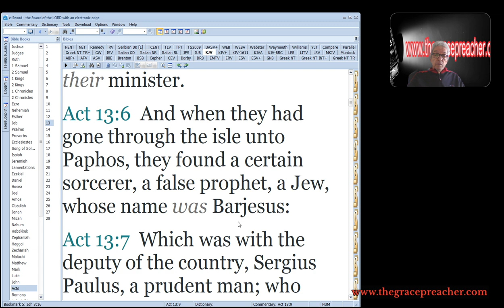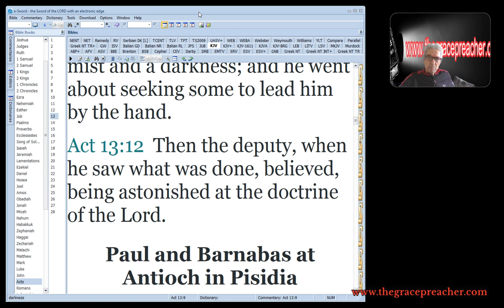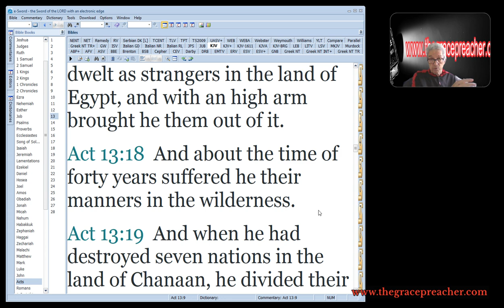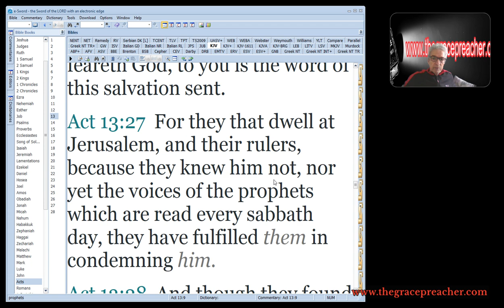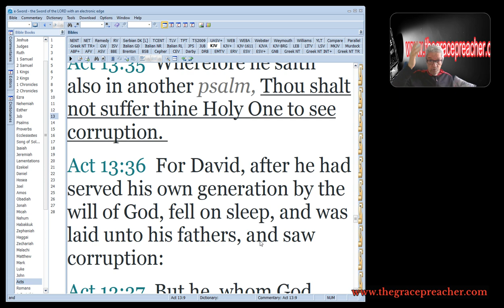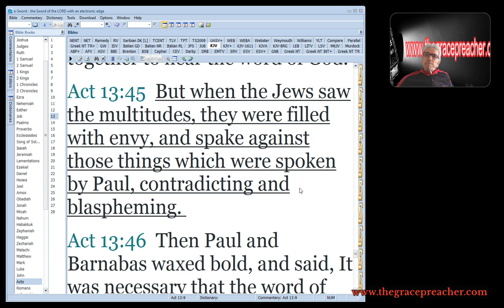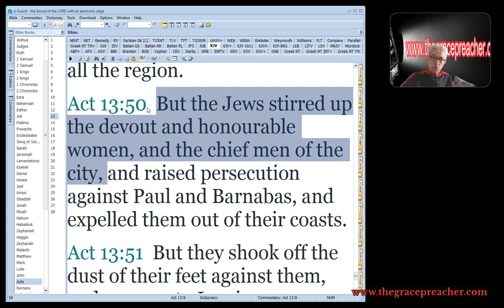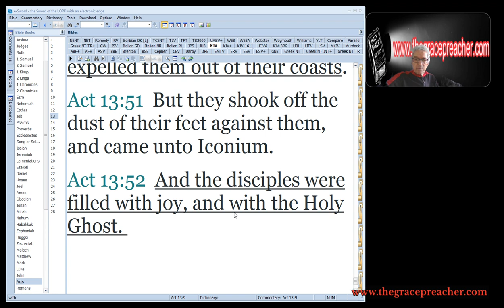ACTS 13 ~ KJB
Acts 13:1 Now there were in the church that was at Antioch certain prophets and teachers; as Barnabas, and Simeon that was called Niger, and Lucius of Cyrene, and Manaen, which had been brought up with Herod the tetrarch, and Saul.

Acts 13:2 As they ministered to the Lord, and fasted, the Holy Ghost said, Separate me Barnabas and Saul for the work whereunto I have called them.

Acts 13:3 And when they had fasted and prayed, and laid their hands on them, they sent them away.

Acts 13:4 So they, being sent forth by the Holy Ghost, departed unto Seleucia; and from thence they sailed to Cyprus.

Acts 13:5 And when they were at Salamis, they preached the word of God in the synagogues of the Jews: and they had also John to their minister.

Acts 13:6 And when they had gone through the isle unto Paphos, they found a certain sorcerer, a false prophet, a Jew, whose name was Barjesus:

Acts 13:7 Which was with the deputy of the country, Sergius Paulus, a prudent man; who called for Barnabas and Saul, and desired to hear the word of God.

Acts 13:8 But Elymas the sorcerer (for so is his name by interpretation) withstood them, seeking to turn away the deputy from the faith.

Acts 13:9 Then Saul, (who also is called Paul,) filled with the Holy Ghost, set his eyes on him,

Acts 13:10 And said, O full of all subtilty and all mischief, thou child of the devil, thou enemy of all righteousness, wilt thou not cease to pervert the right ways of the Lord?

Acts 13:11 And now, behold, the hand of the Lord is upon thee, and thou shalt be blind, not seeing the sun for a season. And immediately there fell on him a mist and a darkness; and he went about seeking some to lead him by the hand.

Acts 13:12 Then the deputy, when he saw what was done, believed, being astonished at the doctrine of the Lord.

Acts 13:13 Now when Paul and his company loosed from Paphos, they came to Perga in Pamphylia: and John departing from them returned to Jerusalem.

Acts 13:14 But when they departed from Perga, they came to Antioch in Pisidia, and went into the synagogue on the sabbath day, and sat down.

Acts 13:15 And after the reading of the law and the prophets the rulers of the synagogue sent unto them, saying, Ye men and brethren, if ye have any word of exhortation for the people, say on.

Acts 13:16 Then Paul stood up, and beckoning with his hand said, Men of Israel, and ye that fear God, give audience.

Acts 13:17 The God of this people of Israel chose our fathers, and exalted the people when they dwelt as strangers in the land of Egypt, and with an high arm brought he them out of it.

Acts 13:18 And about the time of forty years suffered he their manners in the wilderness.

Acts 13:19 And when he had destroyed seven nations in the land of Chanaan, he divided their land to them by lot.

Acts 13:20 And after that he gave unto them judges about the space of four hundred and fifty years, until Samuel the prophet.

Acts 13:21 And afterward they desired a king: and God gave unto them Saul the son of Cis, a man of the tribe of Benjamin, by the space of forty years.

Acts 13:22 And when he had removed him, he raised up unto them David to be their king; to whom also he gave testimony, and said, I have found David the son of Jesse, a man after mine own heart, which shall fulfil all my will.

Acts 13:23 Of this man's seed hath God according to his promise raised unto Israel a Saviour, Jesus:

Acts 13:24 When John had first preached before his coming the baptism of repentance to all the people of Israel.

Acts 13:25 And as John fulfilled his course, he said, Whom think ye that I am? I am not he. But, behold, there cometh one after me, whose shoes of his feet I am not worthy to loose.

Acts 13:26 Men and brethren, children of the stock of Abraham, and whosoever among you feareth God, to you is the word of this salvation sent.

Acts 13:27 For they that dwell at Jerusalem, and their rulers, because they knew him not, nor yet the voices of the prophets which are read every sabbath day, they have fulfilled them in condemning him. .